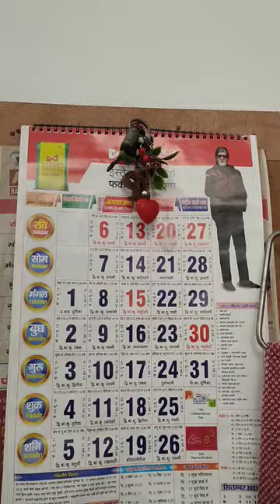PeaNut have become too dangerous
hit likes.

lots of  ❤️